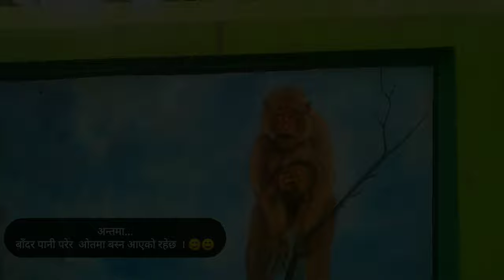Vlog 5 With Monkeys || Mural Painting || Sanju Thapa Magar